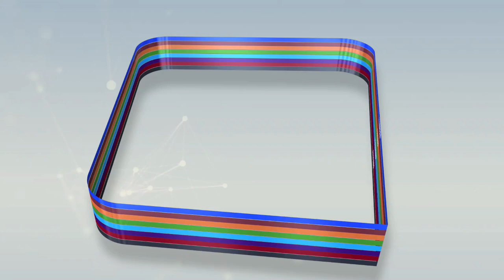Accident sur la route de Kaffrine, des mesures seront prises par l'Etat annonce le Président Maky